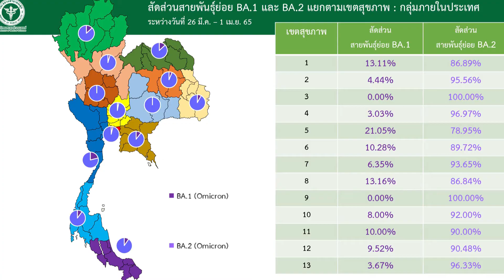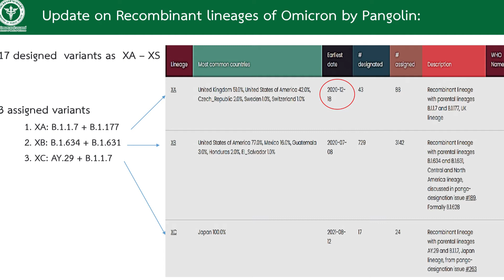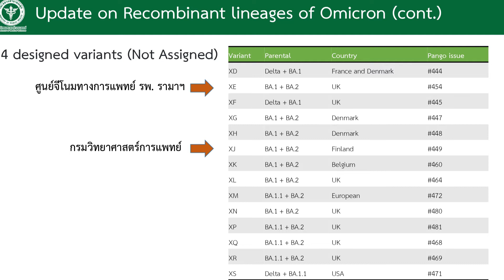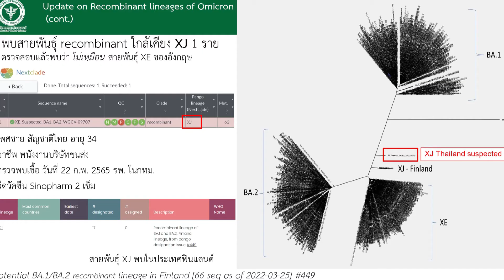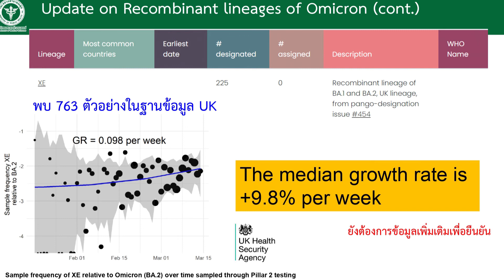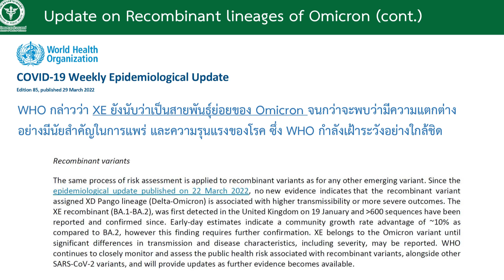กรมวิทยาศาสตร์การแพทย์ แถลงข่าวประเด็น "การเฝ้าระวังสายพันธุ์โควิด19"